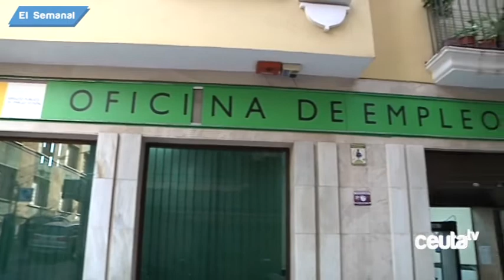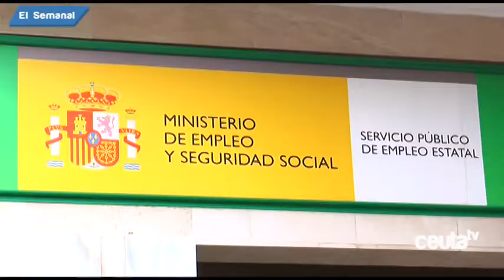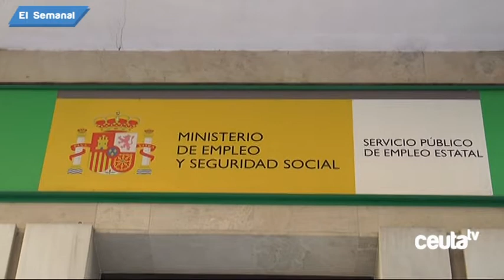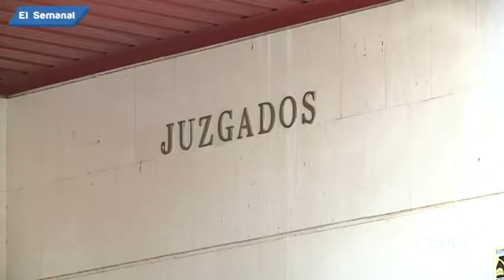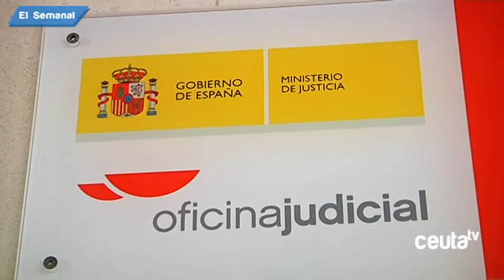El Semanal de Ceuta Televisión - 07 de septiembre de 2019